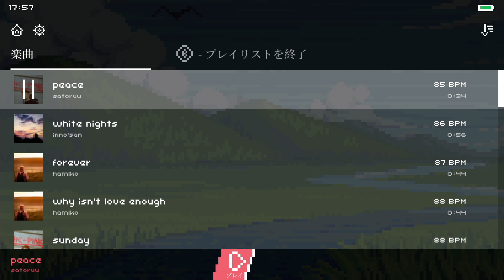2021/08/04 ローファイ・ピンポン